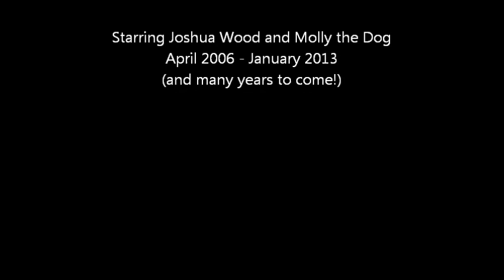One boy and his Westie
Josh and Molly - a true friendship!